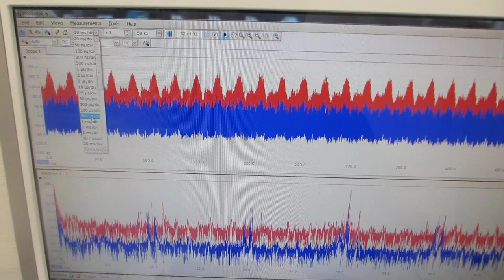超音波プローブの特性評価テスト（超音波システム研究所）